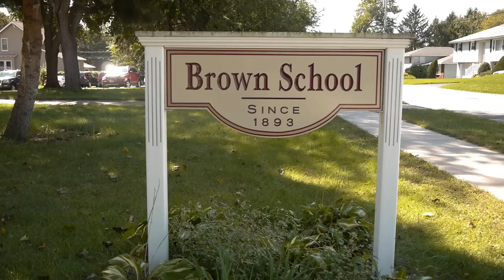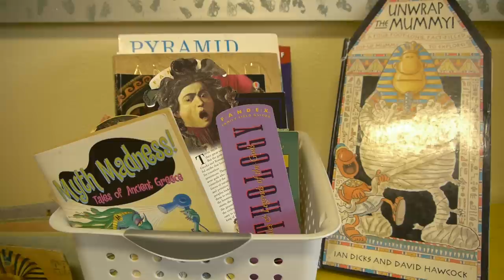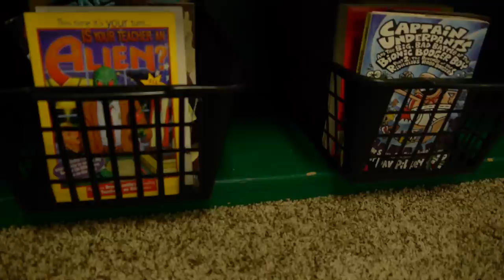Brown School Video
A video consisting of interviews from children who currently attend Brown School in Schenectady, NY.